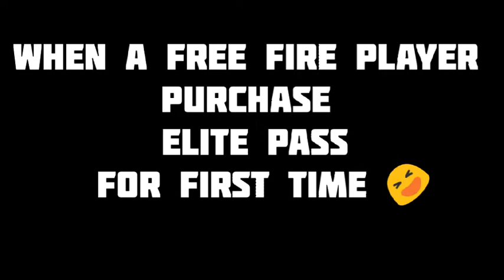shortsWhen a free fire player purchase elite pass for first time